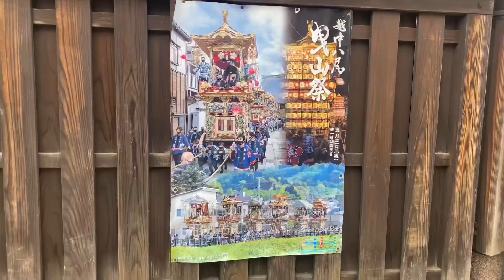[ Hikiyama in Toyama vol.3 ] 下新町、町ぶら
🐙 Etchuyatsuo tourism Hall (Hikiyama Exhibition Hall) 越中八尾観光会館(曳山展示館)

🐙 〒939-2342 富山県富山市八尾町上新町2898-1

🐙 yatsuo.net